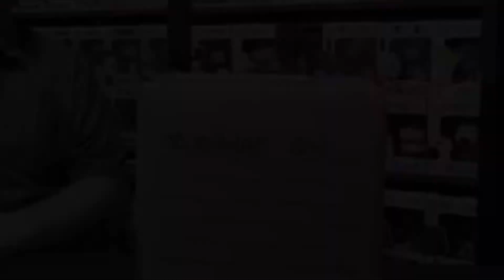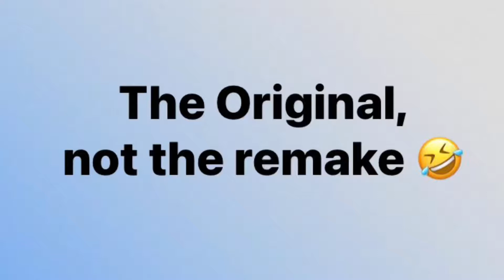Peter Venkman Two soda Saturday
Another 2 soda Saturday without K-Awesome. This time I’ve got the Peter Venkman soda from Ghostbusters!!! Can I break the 0-15 no chase streak?? Let’s watch together.

Feel like sending us anything? A sticker, a pop, maybe a can of tuna? Well send it here:
JKL Awesome
730 E. 100 st. #2

L-Awesome Amazon Wish List

K-Awesome Amazon Wish List - coming soon

Captain America Falcon Soda

Iron Man Soda

Energizer Bunny soda

Freddy Mercury soda

Kiss, Starchild soda

Kiss, The Demon soda

MHA, Deku soda

JKL Awesome is a participant in the Amazon Services LLC Associates Program.